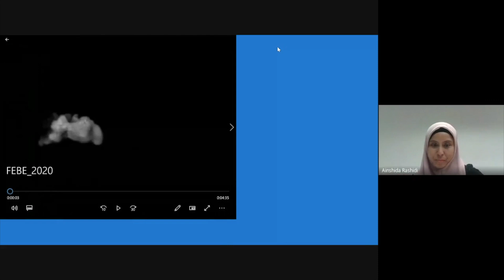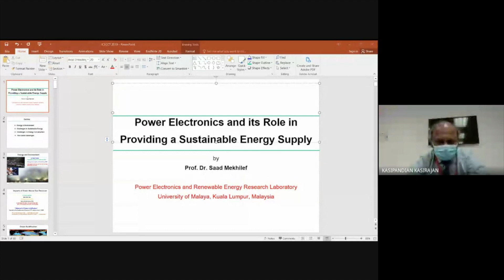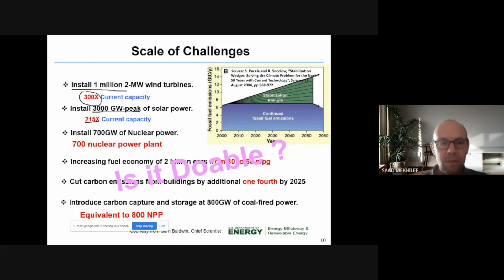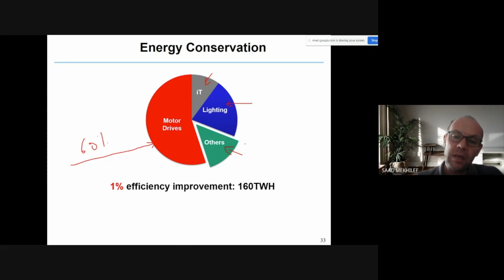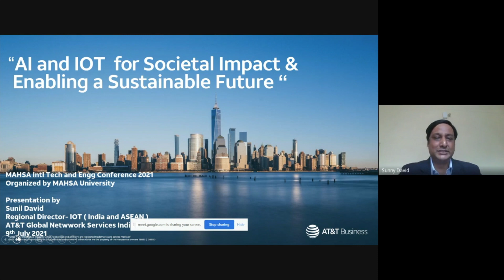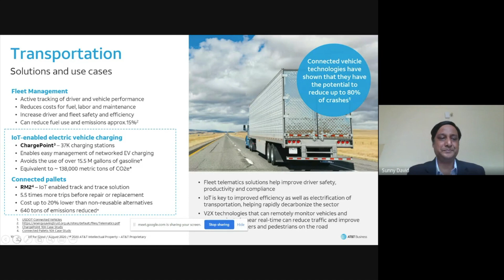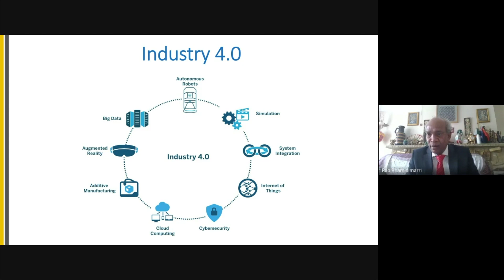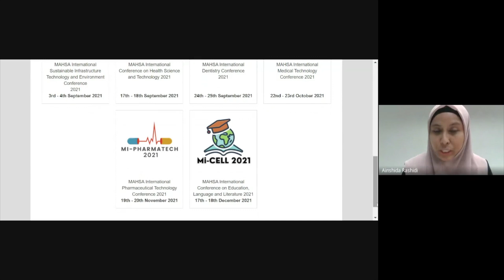MAHSA International Technology and Engineering Conference 2021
Mi-TEC 2021 brought together academicians, researchers and industrial professionals from all over world who shared their experiences in the field of Engineering & Technology. This conference provided a platform for researchers, educators and students to present and discuss the most recent innovations, practical challenges and solutions adopted in their fields. Watch to know more.